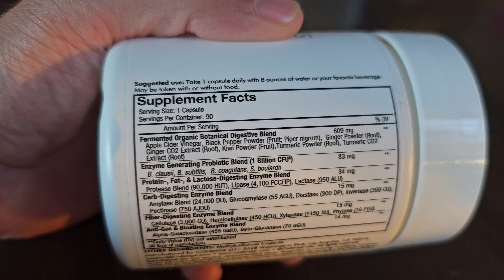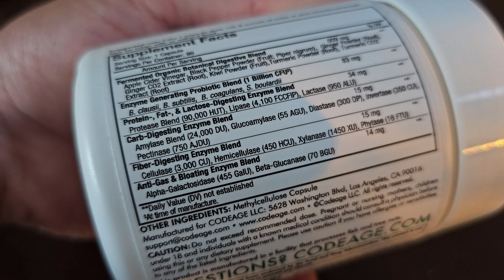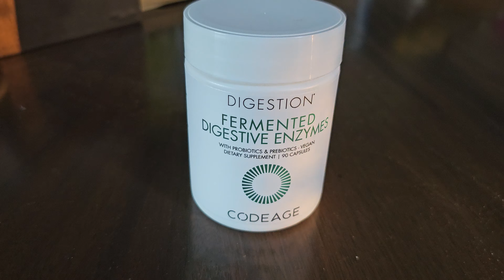HONEST review of the Codeage Digestive Enzymes Supplements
🔥Check it out here👉🏼